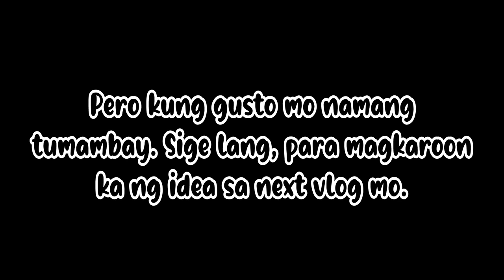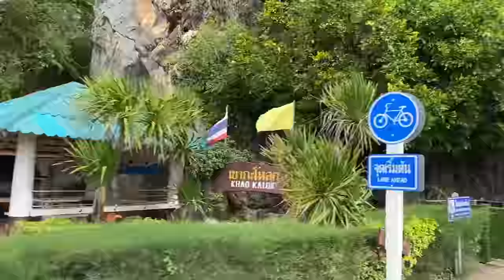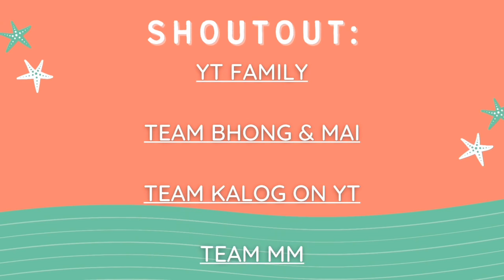EXPLORING KHAO KALOK, PRANBURI | MJIEs TV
One of the most interesting places in Prachuap Khiri Khan province is Pran Buri. It is a popular place for tourist because it has a lot of touristic attractions, surrounded by mountains and beaches, all very beautiful and peaceful. And, it is just only few hours from Bangkok and 30 kilometers from Hua Hin. Pranburi has a long distance beach that can be divided into several beaches, each beach has different names such as Pranburi Beach, Samroiyod Beach, Khao kalok. Every beach is beautiful, quiet and peaceful which is a good ideal and best choice for tourists. There are a lot of activities to do, for example, swimming in the private beach, riding a bicycle, climbing or fishing.